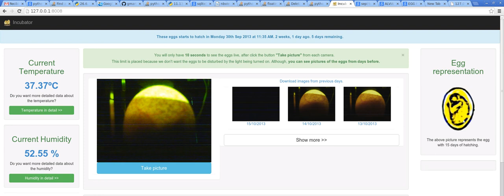Incubator video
WebLab-Deusto Remote Laboratory: "From an egg to a baby chick, step by step" activity was designed in frame of OLAREX project.
The 17th day of hatching egg moving inside of it.
The shadow is the future chicken moving!
In couple days you will see the video of the chicken coming out.